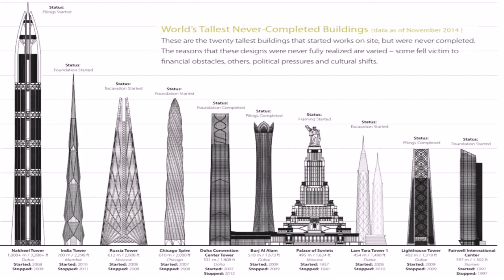Buildings In Dubai Video - Gif Maker DaddyGif.com (see description)